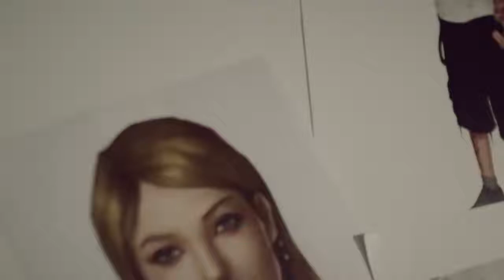Life Is Strange Before the Storm Chloe and Rachel PS4